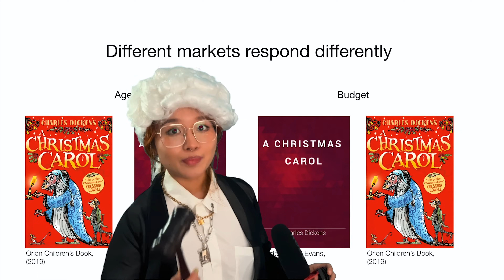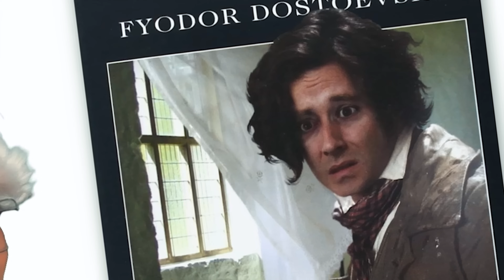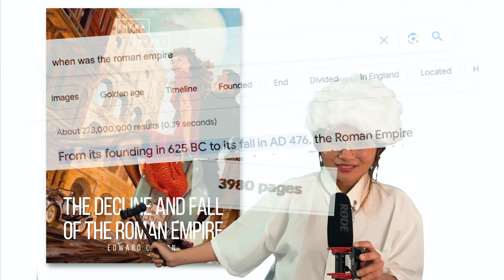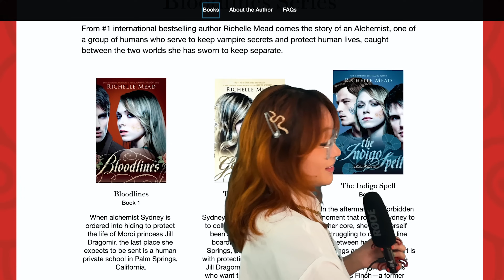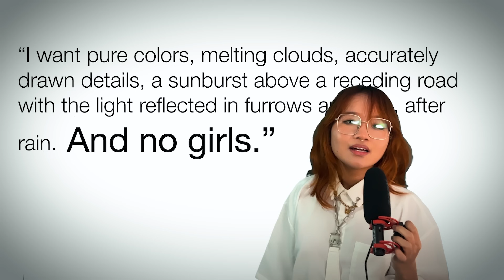Designer: how inappropriate do you want this design? Publisher: yes.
Sending books to JAIL for their CRIMES of misleading covers. Let's judge books entirely by their different cover editions bc sometimes a cover redesign doesn't go well. These are the worst book cover editions. part 3!

Making powerpoint-ing a thing idk.

Submit suggestions in comments or on ig/twitter and you might influence the next video!

TIMESTAMPS
00:00 intro
00:19 why I am qualified for the job
00:34 why covers are different in the first place
01:01 Wordsworth classics, the SHEIN of books
01:55 the case of sheba blake editions
03:05 twilight
03:55 Moby Dick
04:26 pride and prejudice MURICA
05:04 richelle mead.
05:22 we were liars
05:55 john green looking for Alaska
06:17 mistborn
06:28 anne of green gables
06:49 unnecessarily underdressed women
07:10 pride and prejudice (again)
07:26 unnecessarily underdressed men
07:49 ABS
08:52 lolita

✶ MY LINKS ✶

✶ VIDEO DETAILS ✶

CAMERA
↪ Canon 650D

THUMBNAIL
↪ Photoshop CC